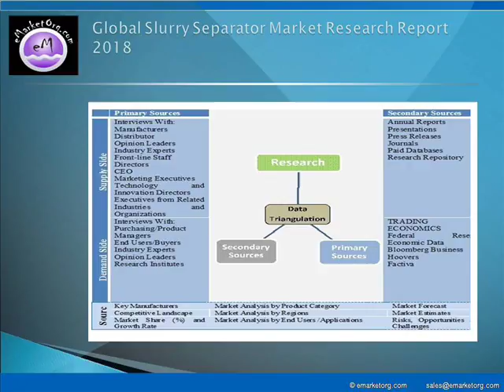Slurry Separator Market Analysis, Opportunity Assessment and Forecast up to 2025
Segmented by product types, this Slurry Separator market research talks about Screen Type, Screw Press Type and Roller&Brush Type while end-users / applications of Slurry Separator in Biogas Plants, Agriculture and Live Stock Breeding, Food Industry, Distilleries and Breweries and Pulp and Paper Industry and Others are discussed at length in the report. The major companies participating in the industry and profiled in this study include NC Engineering, Bauer, Greencrop Irrigation, Biogas Products, Agrometer, Werkmaster Grinders&Sanders, Storth, Nock Maschinenbau, Midland Slurry Systems and Rannan Teollisuuskone.

Detailed TOC and Charts & Tables of Slurry Separator Market Research Report available